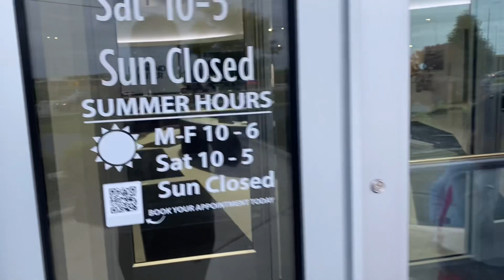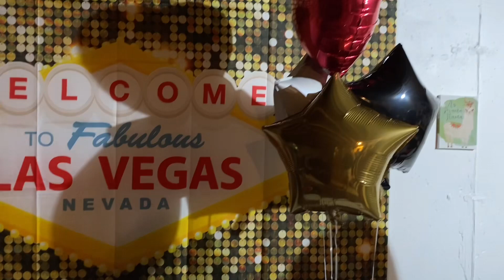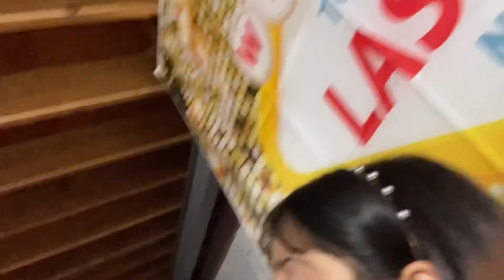Comemorando meu aniversário com uma festa tema “Las Vegas”+ meu dia 28+ ganhei pingente da Pandora🎁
Hello people ♥️♣️❤️♠️

Dia 28 de setembro foi meu aniversário fiz 41 anos e comemorei muito porque sou dessas

Amo festas 🥳 🎈 amo a vida e amo comemorar 🎉

Nesse vídeo mostrei pra vcs meu dia 28 … preparações pra minha festa tema “Las Vegas” e a festa rolando tbem e mostrei os presentes 🎁 que ganhei da Sossô e do papai ♥️. Um secador de cabelo e dois pingentes da minha pulseira da Pandora

Espero que curtam comigo e comentem o que acharam da festa e de tudo 👍🏼

Beijinhos e fiquem todos com Deus 🙏🏼